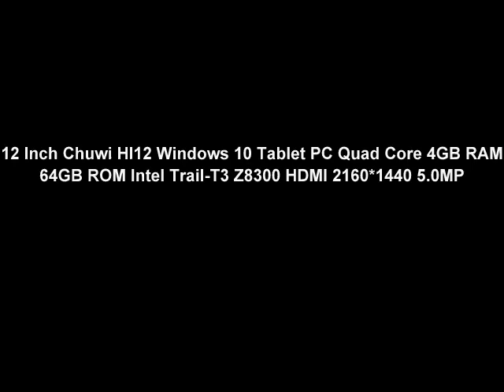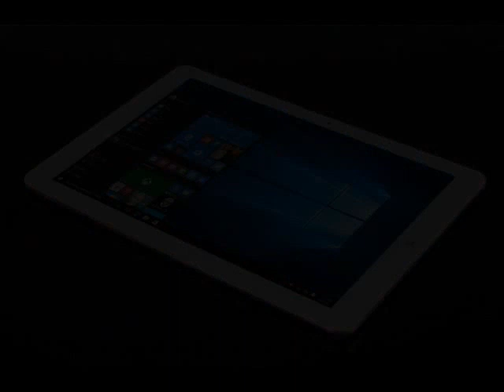Chuwi HI12 Windows 10 Tablet PC Quad Core 4GB RAM 64GB ROM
12 Inch Chuwi HI12 Windows 10 Tablet PC Quad Core 4GB RAM 64GB ROM Intel Trail-T3 Z8300 HDMI 2160*1440 5.0MP